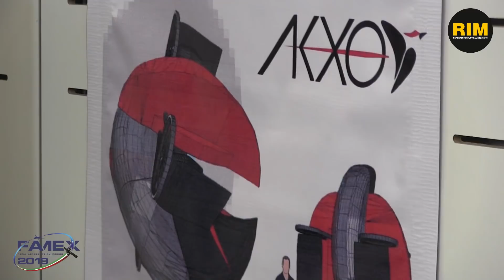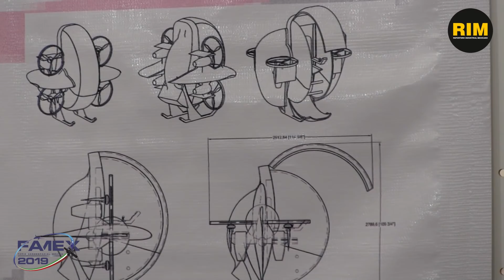Presentación de AKXO en FAMEX 2019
Cofundadores de la empresa presentan prototipo de AKXO, un vehículo eléctrico aéreo que pretende modificar la manera en que nos movemos.